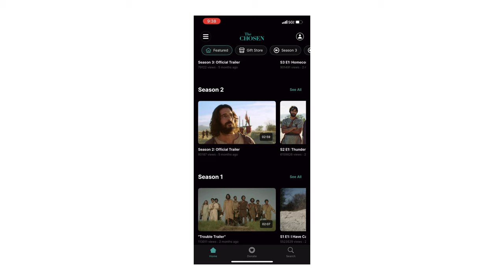The Chosen Season 4 Episodes 7-8 | Review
The Chosen Season 4, starring Jonathan Roumie, Shahar Issac & Elizabeth Tabish.
Directed by Dallas Jenkins.

This channel and I do not claim any rights over any of the graphics, images, audio, or videos used in this video.